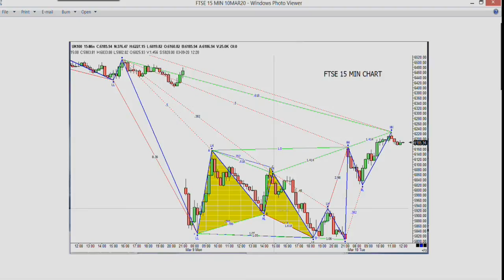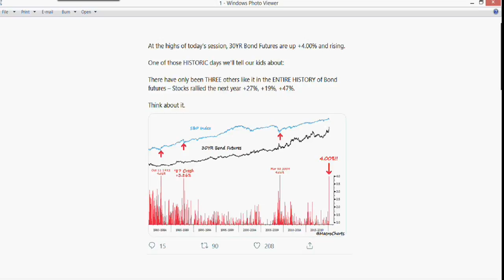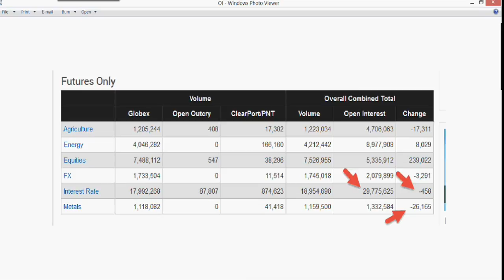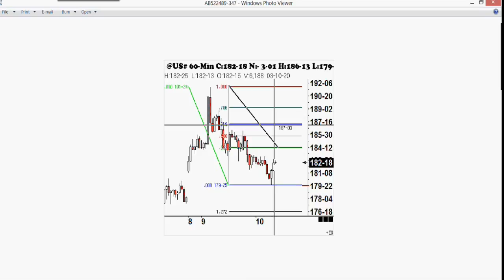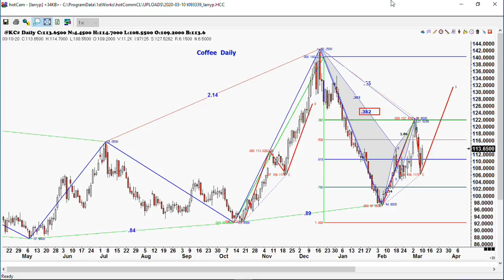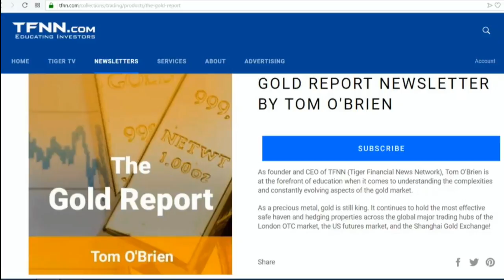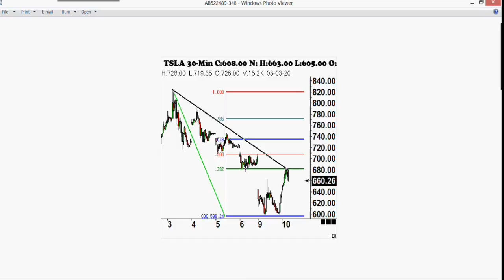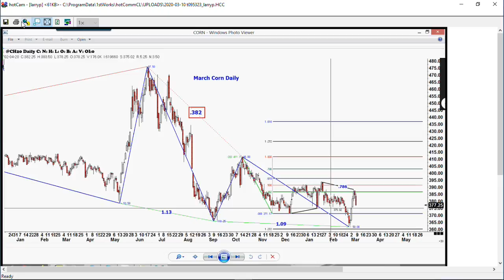March 10th, Trade What You See with Larry Pesavento on TFNN - 2020